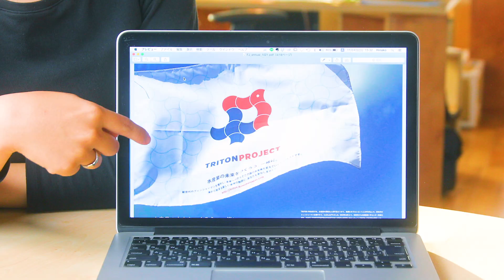革命ですよ｜TRITON PROJECT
「漁師になりませんか」

TRITON PROJECTは、新世代のフィッシャーマンを増やし、
未来へ向かってこの国の水産業を変えていくプロジェクトです。

地域やジャンル、これまでの漁師の定義を超えた多彩なフィッシャーマンが集まり、今まで想像もしなかった未来に向かって行きます。

海から始まる新しい冒険の物語に、あなたも参加しませんか。

出演(敬称略)
佐藤一・三浦大輝（大洋丸／雄勝町小島）
千葉勝・磯島雄大（勝丸／沢田）
大森圭・吉岡祐亮（ダイスイ／魚町）
阿部賢市朗・上村俊也（龍神丸／雄勝町立浜）
大野立貴（稲荷丸／蛤浜）
甲谷強（甲子丸／桃浦）
三浦雄介(宮城県漁協石巻地区支所)
鈴木真悟(一般社団法人フィッシャーマン・ジャパン 理事・株式会社マルキン)
長谷川琢也(一般社団法人フィッシャーマン・ジャパン 事務局長・ヤフー株式会社)
増田拓史(美術家)
安達日向子(一般社団法人フィッシャーマン・ジャパン アートディレクター)
ジーノ・ウー(クリエイティブディレクター)
島本幸奈(一般社団法人フィッシャーマン・ジャパン 事務局)
高橋由季(一般社団法人フィッシャーマン・ジャパン 事務局)

撮影協力
渡辺悟・小倉祐太（快進丸／荻浜）
阿部一弘・末永正文（福徳丸／福貴浦）
石巻湾支所の海苔漁師の皆さん

水産業の未来をつくろう。一緒に。